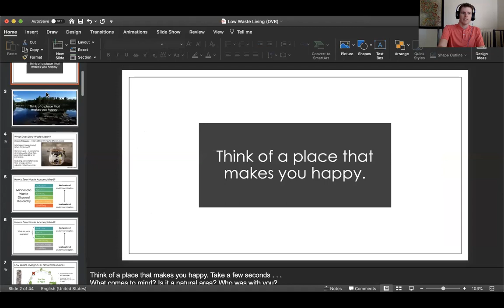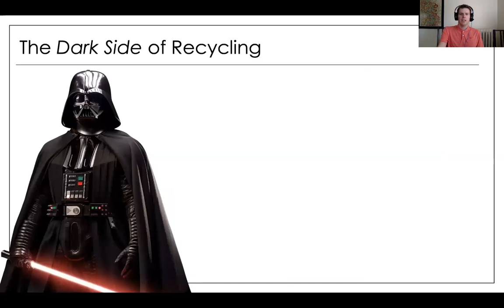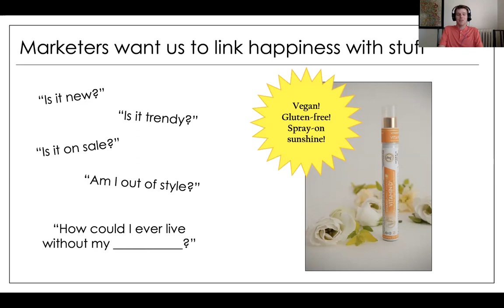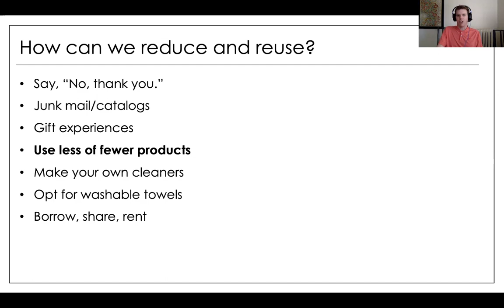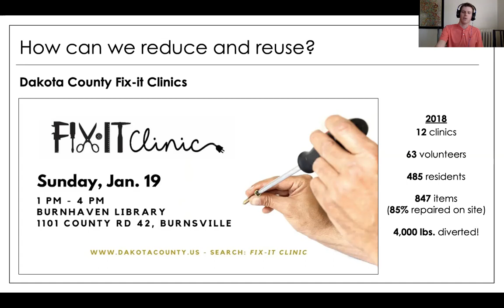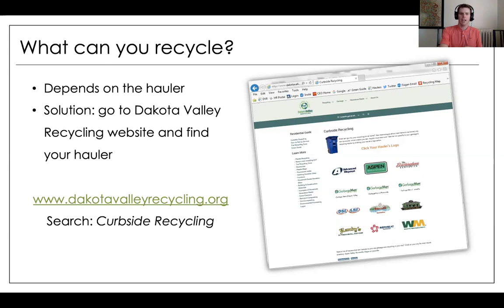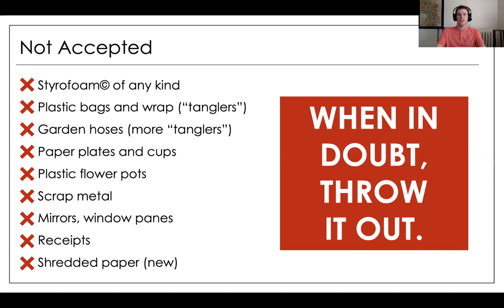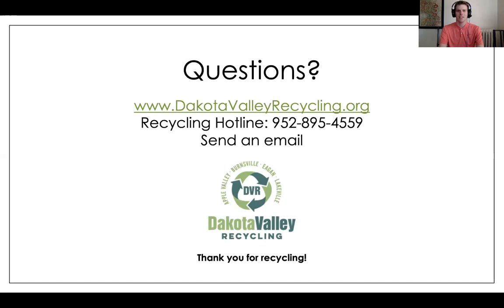Low Waste Living - Dakota Valley Recycling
Dakota Valley Recycling Environmental Technician Jackson Becker shares tips on how to achieve low waste living.